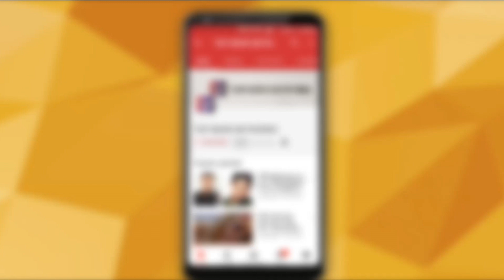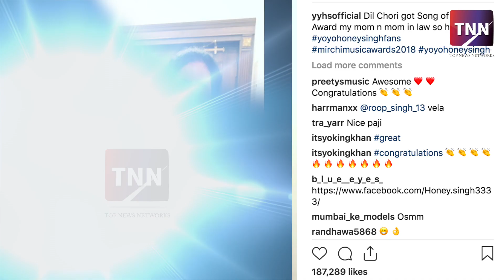Yo Yo Honey Singh won ‘Song of the Year’ award for ‘Dil Chori’ song | Top News Networks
Yo Yo Honey Singh won ‘Song of the Year’ award for ‘Dil Chori’ song, check out the video to know more.